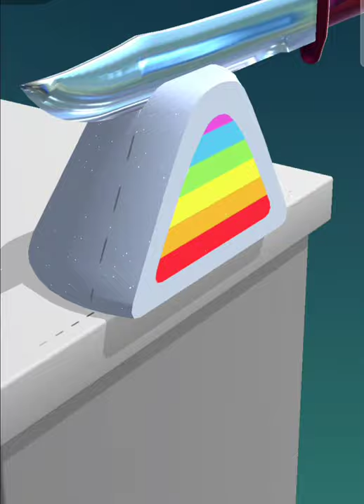Satisfying video to relax